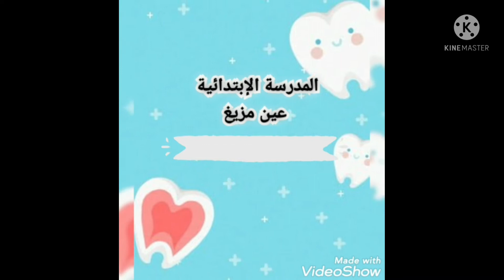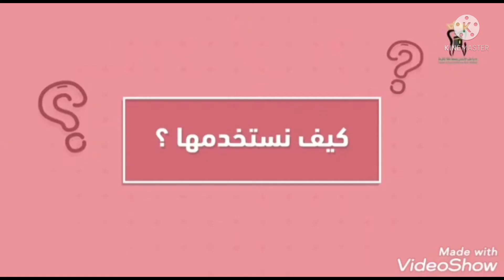طريقة غسل الأسنان بالفرشاة والمعجون